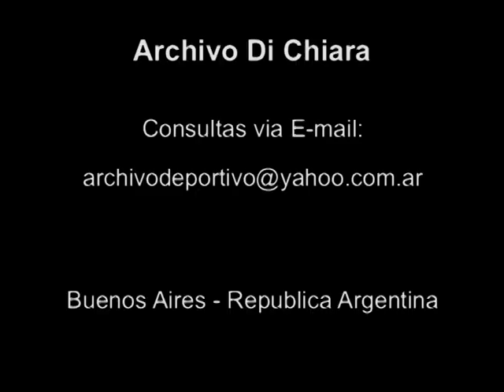Casos Baleados en Tiroteos entre Policias y Ladrones - DiFilm (1998)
Fecha: 23/06/1998
Duración: 1 minuto 23 segundos.
Código: BG-0660